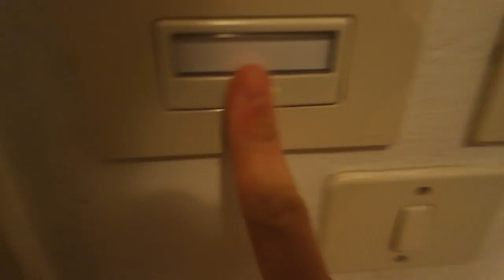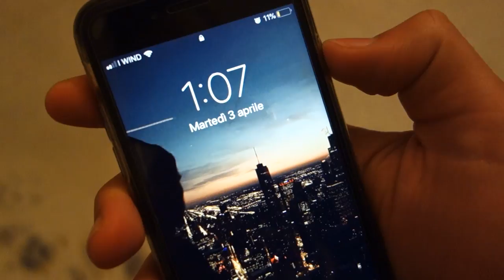I LIDI ROMAGNOLI 🌊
📍 Lido di Classe ~ Pasquetta